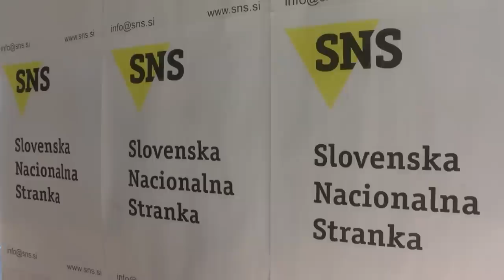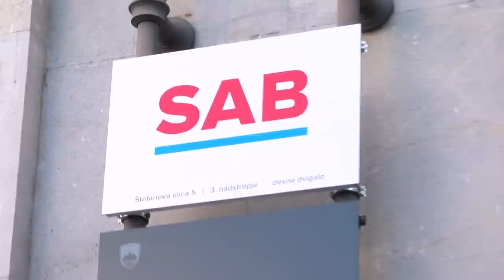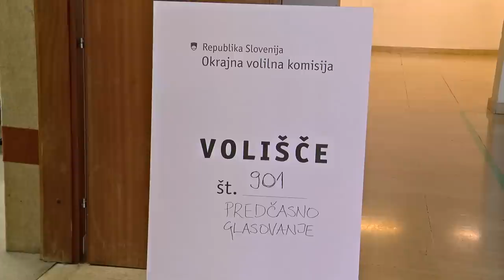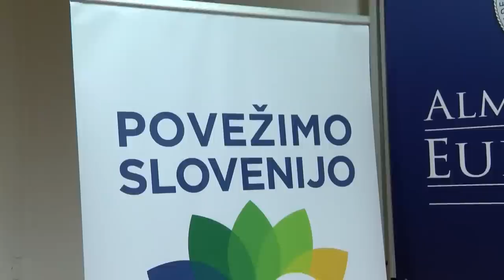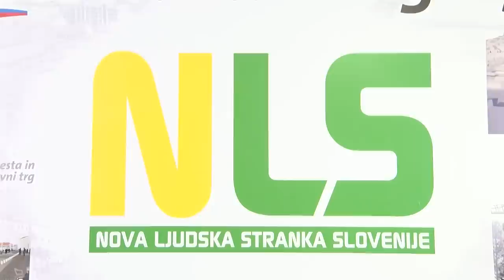[TEMA DNEVA] 21.04.2022 Nova24TV